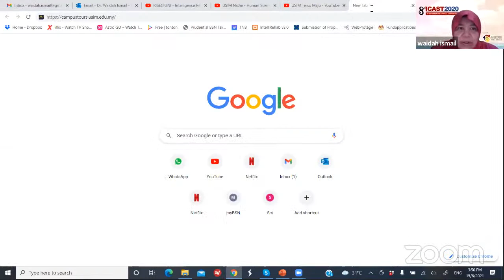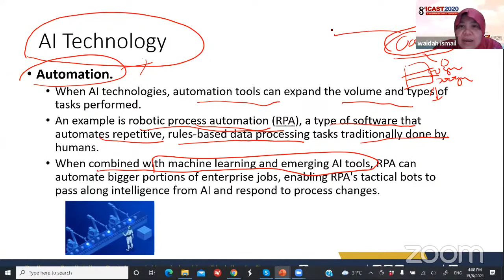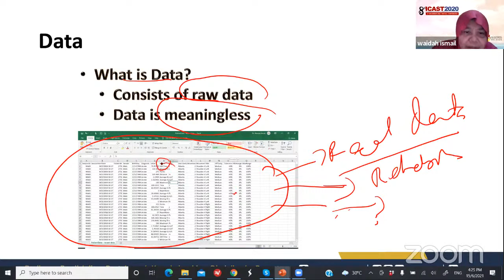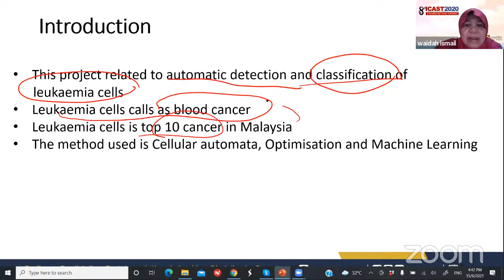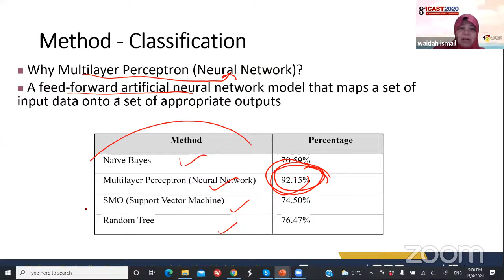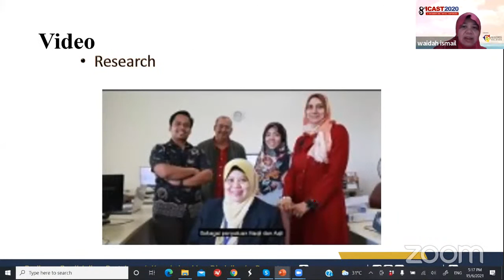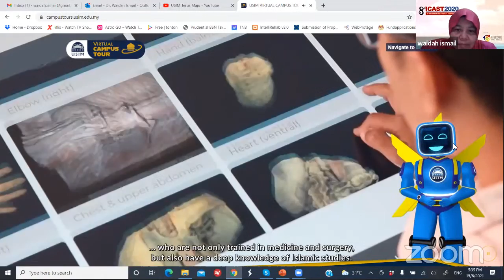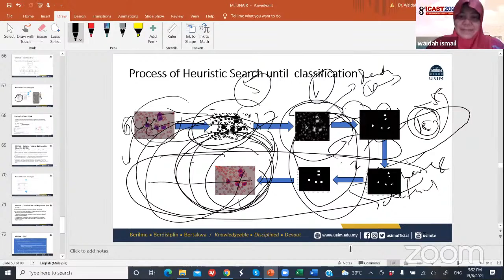Machine Learning and Applications with Associate Prof. Waidah Ismail, Ph.D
WEBINAR HIMSI - SISTEM INFORMASI UNAIR
Information Systems Study Programme of Airlangga University is pleased to announce our international web conference. Gladly, we invite you to join, which will be held online on

Thanks to :
Associate Prof. Waidah Ismail, Ph.D

Find us on :

Line : @dli6849t